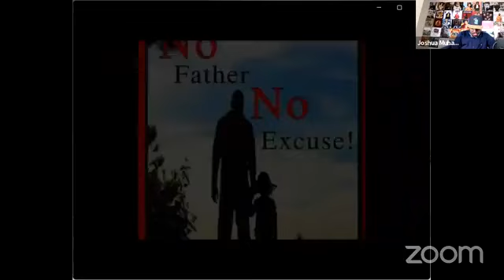Bro Shahid on his vision of Master Fard Muhammad and Hon Elijah Muhammad. Min Farrakhan naming him.